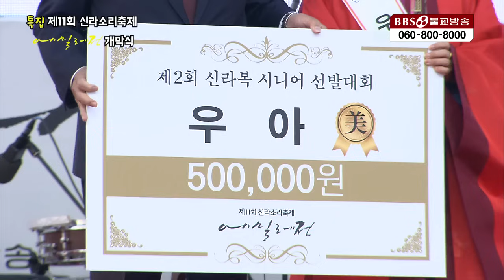[특집] 제11회 신라소리축제 '에밀레전' 개막식 | 출연 : 홍순지, 박서진